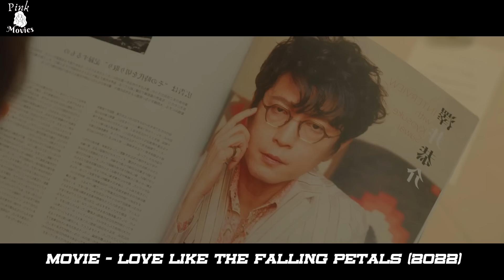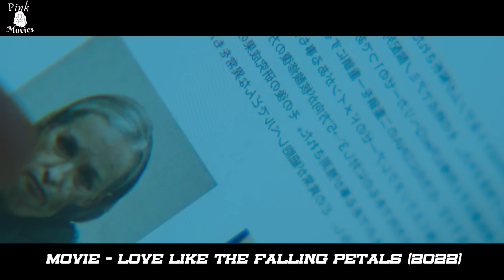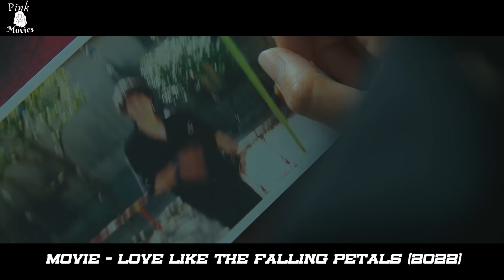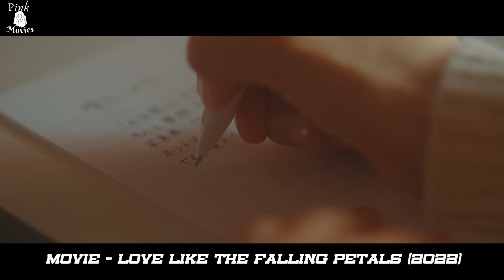Handsome Boy is Unaware That She Only Has 1 Year To Live Because Of A Rare Disease | Recap